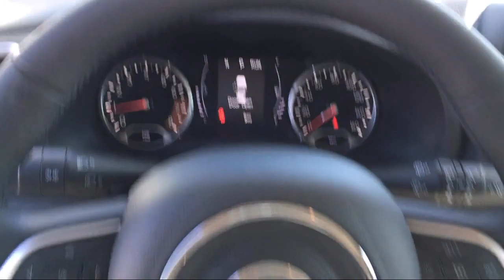2019 Jeep RENEGADE Latitude Elk Grove Sacramento Roseville Folsom Rocklin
2019 Jeep RENEGADE Latitude Stock Number: 57884D Vin:ZACNJABB4KPK52108.

8575 Laguna Grove Dr.